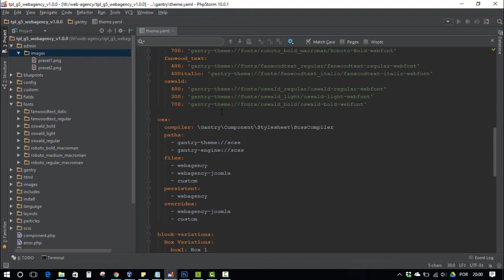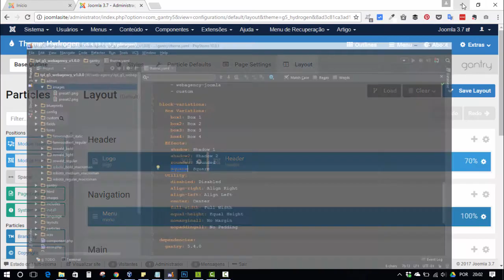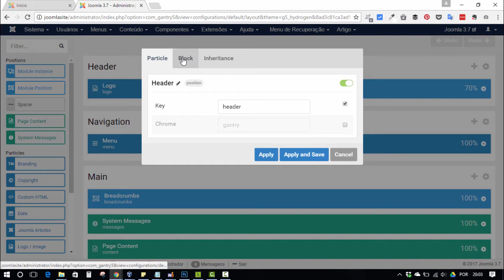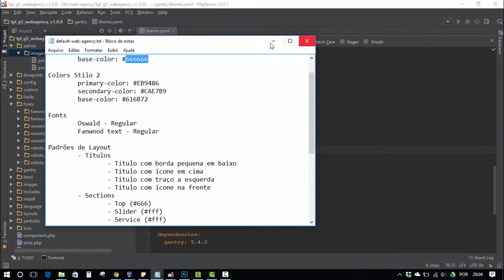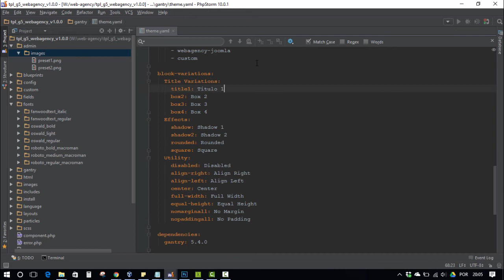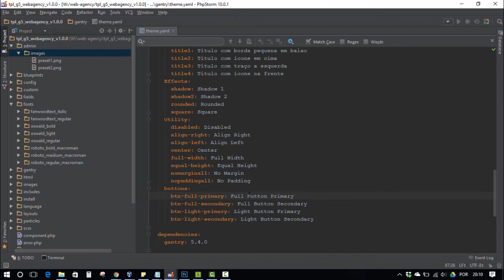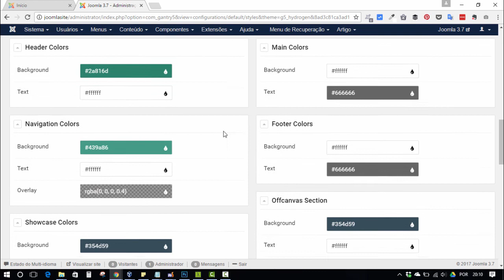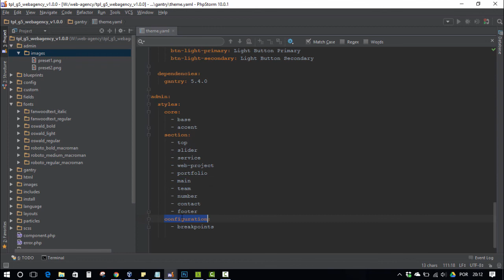#5.4 Como criar um tema Gantry 5 para Joomla - Configurando o Tema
Na 4º parte da configuração do tema iremos predefinir os block variations (classes css utilitárias) e determinar as sessões que existirão no nosso tema.

-- Links --